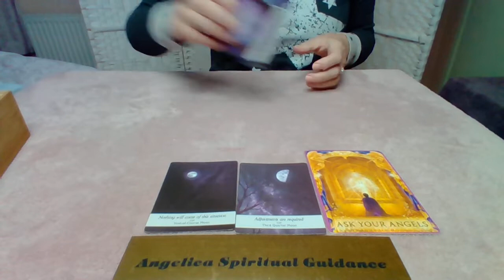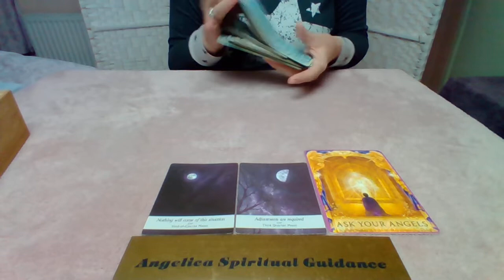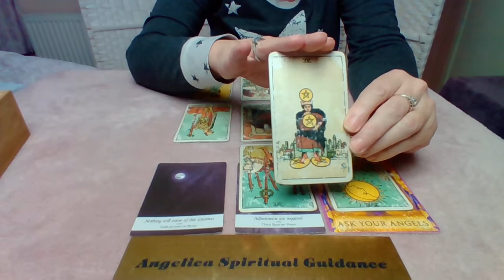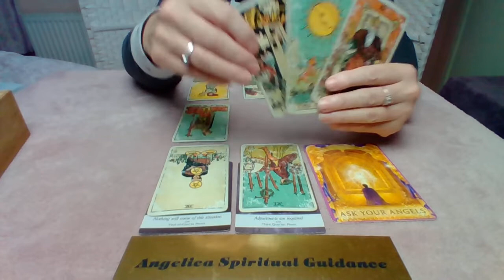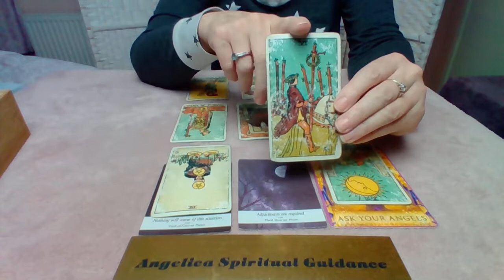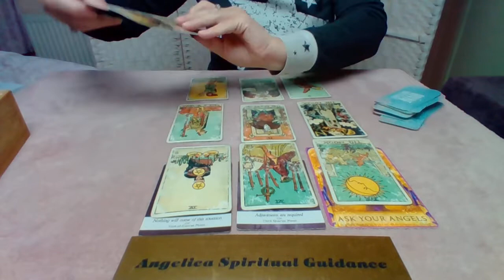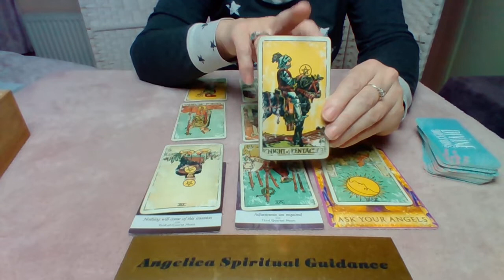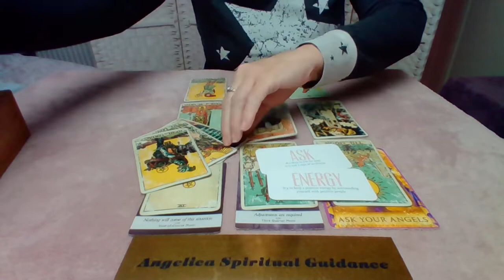Capricorn November 2021 - Making The Necessary Adjustments To Bring In Better Balance And Harmony !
I hope you enjoy this November Spirit Message for Capricorn.